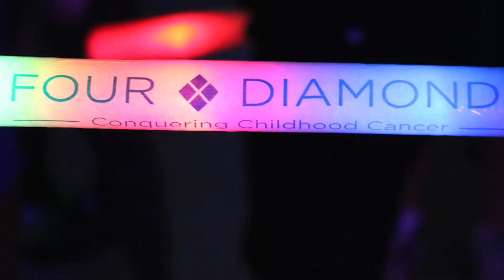Four Diamonds Mini-THON Unites with the PASC!